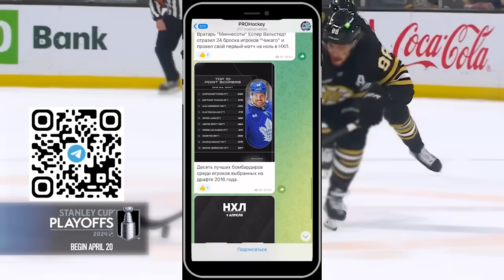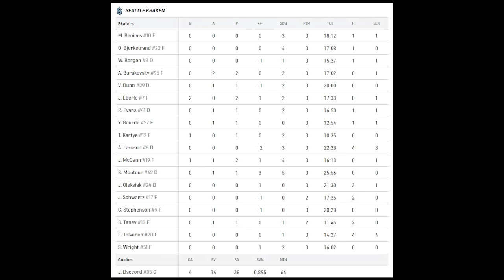Обзор матча: Сиэтл Кракен - Миннесота Уайлд | 13.10.2024 | Регулярный чемпионат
ОФИЦИАЛЬНЫЙ ОБЗОР!